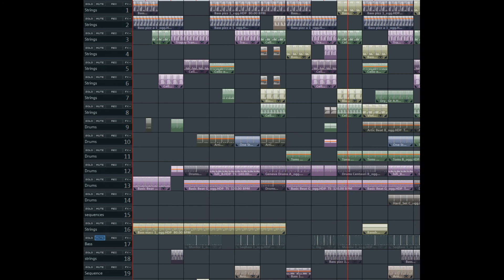Hifi drum, cello and woodwinds.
Since some time I'm having musicmaker, and I made this little music...